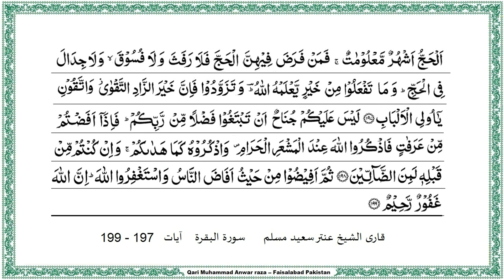Surah, Al Baqarah,197 _199 Antar Saeed Muslam